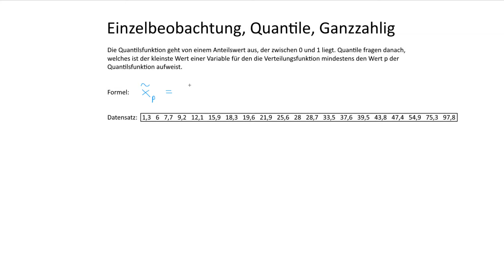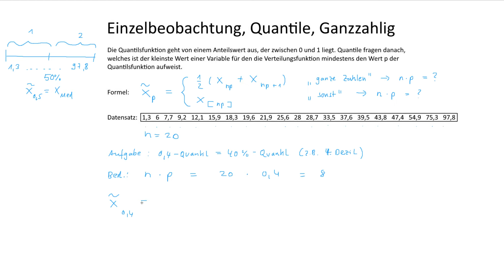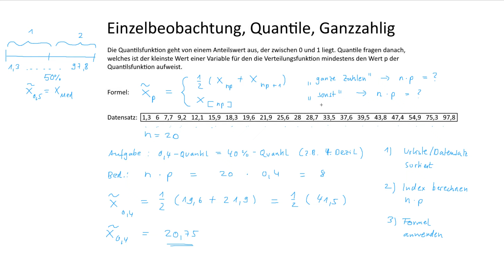Einzelbeobachtung, Quantile, Ganzzahlig | Statistik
► QUANTILSFUNKTION

Die Quantilsfunktion geht von einem Anteilswert aus, der zwischen 0 und 1 liegt. Quantile fragen danach, welches ist der kleinste Wert einer Variable für den die Verteilungsfunktion mindestens den Wert p der Quantilsfunktion aufweist. Das Quantil teilt den Datensatz in zwei Teile und die Summe der beiden Teile ergibt immer 1,0.

► LERNDOKUMENTE

► LITERATUR